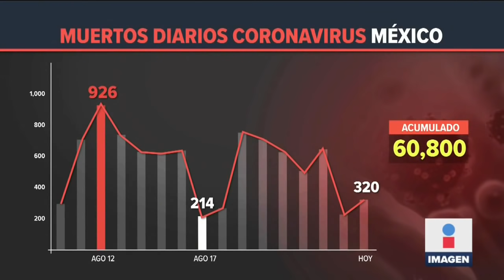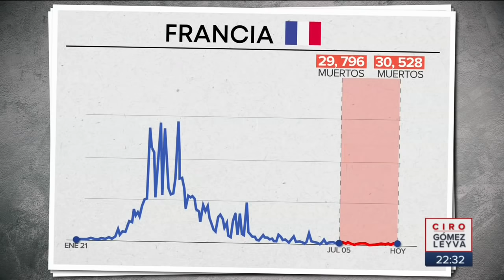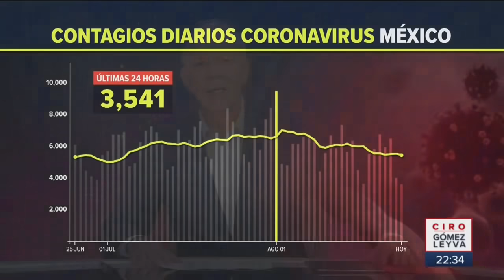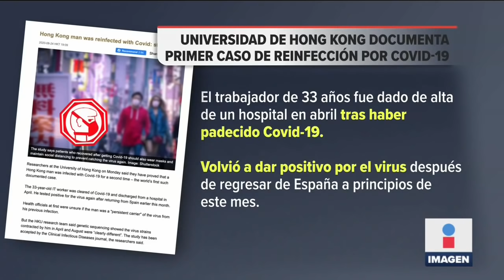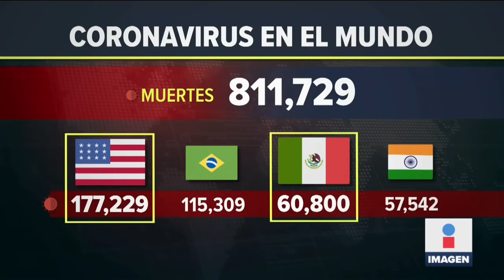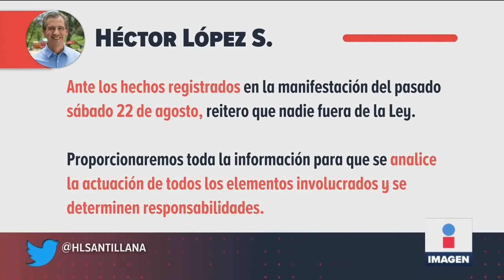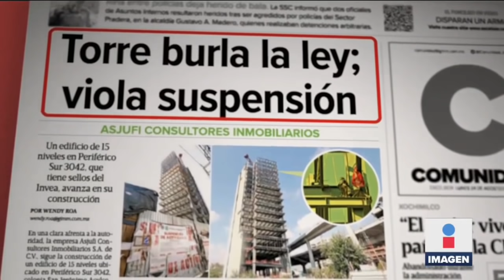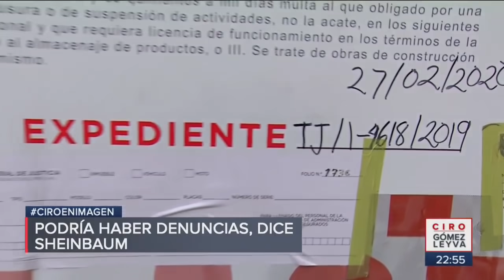Noticias con Ciro Gómez Leyva | Programa Completo 24/agosto/2020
Tren México-Toluca. El presidente menciona los avances. Producción de Pemex tiene la peor caída en 40 años. Balea a afroamericano con siete tiros en la espalda. Feminista acusa a policía de agresión sexual en León. Exhibe los lujos del Avión Presidencial.